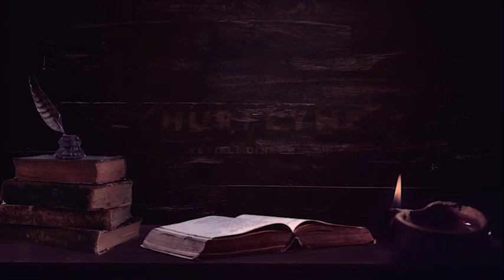RAHAN HÜDDAMLARI 3.BÖLÜM; HÜDDAMLIK YOLU | Korku Hikayeleri | Hüddam Hikayeleri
Kadir doğduğu zamandan beri değişik karanlıklar görmektedir. Ateist bir aile yapısına sahip olduğu içinde ailesi bu siyah varlıkların onun psikolojik sorunları yüzünden olduğunu düşünür. Fakat bir gün Kadir için işler değişir, gördüğü rüya ile birlikte İslamiyet'i araştırmaya başlar. Keyifli dinlemeler.

▶ Korku Hikayeleri
▶ Hüddam Hikayeleri
▶ Cin Hikayeleri
▶ Cin Musallatı
▶ Define Hikayeleri
▶ İfrit Hikayeleri
▶ Gerçek Yaşanmış Korku Hikayeleri
▶Cinli Hikayeler
▶Gerçek Hikayeler
▶Yaşanmış Gerçek Hikayeler
▶Cin

2014 senesinde hobi olarak başladığım korku hikayesi yazma serüvenime, şuanda kendi kanalımda yazdığım hikayeleri seslendirerek devam ediyorum.